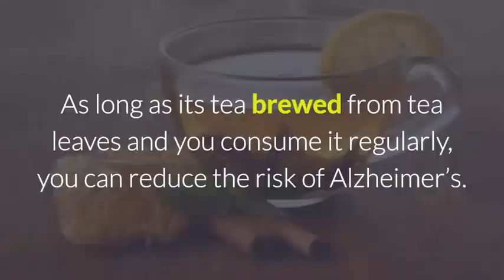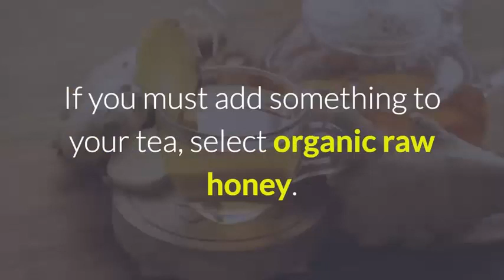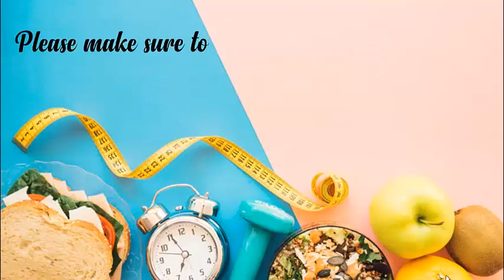Prevent Alzheimer Disease By Drinking This Tea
If you love tea, then consider “tea time” as a way to drink to your health.

A recent Alzheimer’s study followed 950 adults for 2 years who were 55 years old and older. Years later they conducted a follow up with them to assess their cognitive abilities.

Amazingly, the conclusion was that those who regularly drank tea lowered their risks of neurocognitive disorders by 50 percent. This same group of people -  who were predisposed to Alzheimer’s - showed a 86 percent decreased risk of cognitive impairment.

Researchers generally agree that one specific tea isn’t more effective than any other. As long as its tea brewed from tea leaves and you consume it regularly, you can reduce the risk of Alzheimer’s.

So how do tea leaves benefit the brain?

Tea leaves are loaded with antioxidants and anti-inflammatory properties that join forces to help protect the brain.

In a 2013 clinical study, researchers discovered that the theanine and caffeine in tea also enhanced a person’s performance at work. They reported being more creative and alert.  This is due to combination of the caffeine and L-theanine (a relaxation-promoting amino acid).

Another 2012 study discovered that a chemical in green tea helps improve memory. It boosts the production of certain cells which the brain can then use to meet its own needs.

How To Enjoy Your Tea

First, you will need to use real tea leaves – and not the easy-to-use tea bags. So whether your preference is black or green, or any other kind, use organic, loose leaf tea.  You can find them at a health store or grow and harvest on your own.
Next, beware of sweeteners. If you must add something to your tea, select organic raw honey. Or try adding coconut milk.

HEALTH PRODUCTS